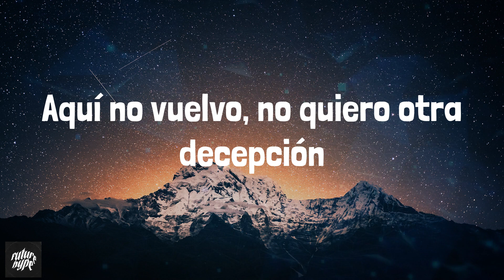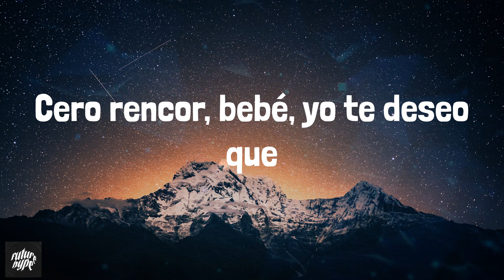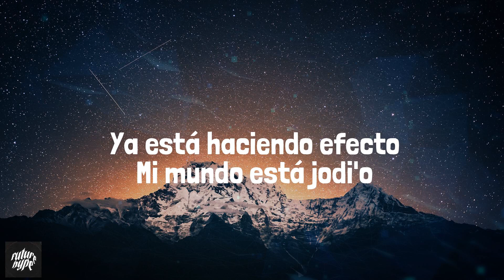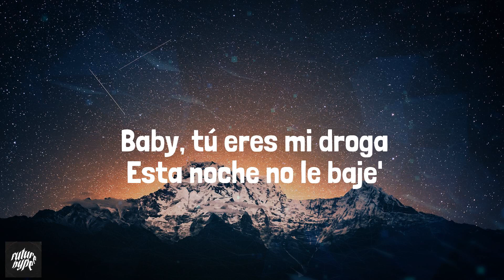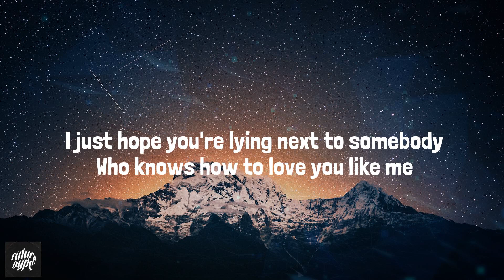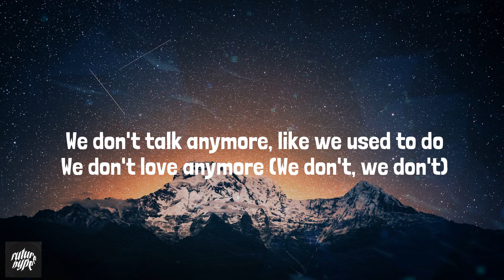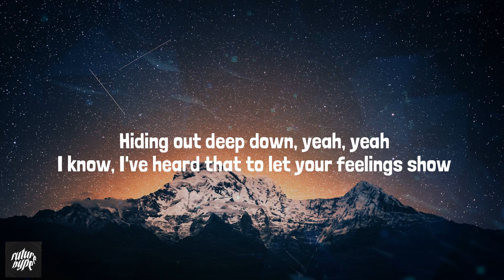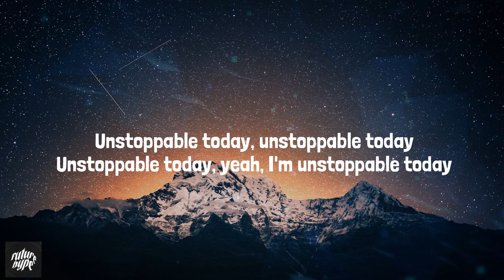Bizarrap - Shakira: Bzrp Music Sessions, Vol. 53 (Lyrics) Mix| Bad Bunny,Charlie Puth,Sia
Lyrics:
(Uh-uh-uh-uh-uh)
(Pa' tipos como tú-uh-uh-uh-uh)
Oh-oh
Oh-oh, oh-oh
Claramente
Oh-oh, oh-oh
Oh-oh, oh-oh
(Uh-uh-uh-uh-uh)
Oh-oh, oh-oh
Ya está, chao